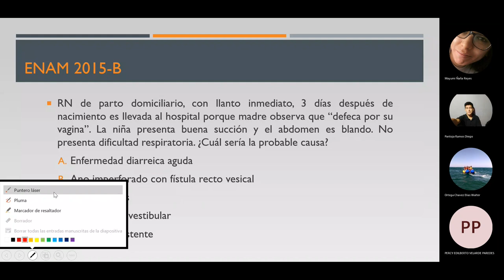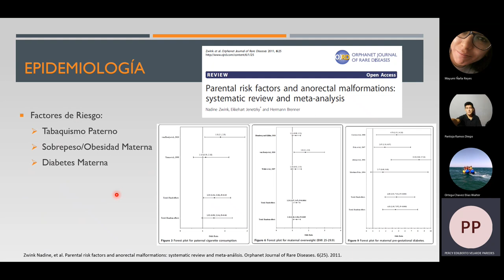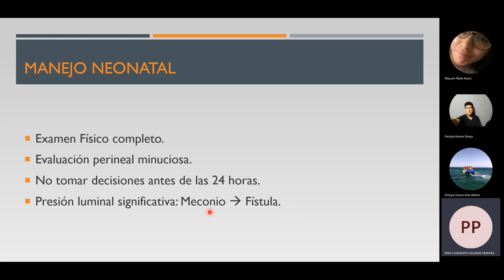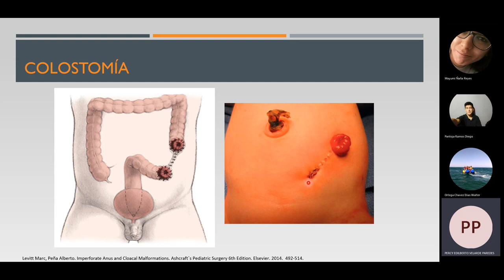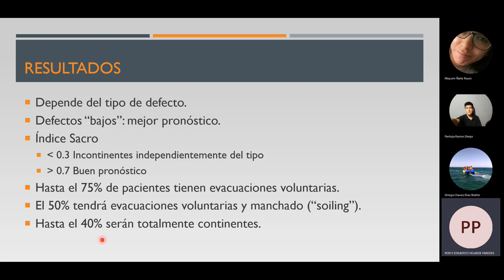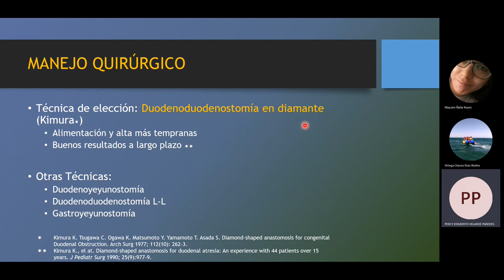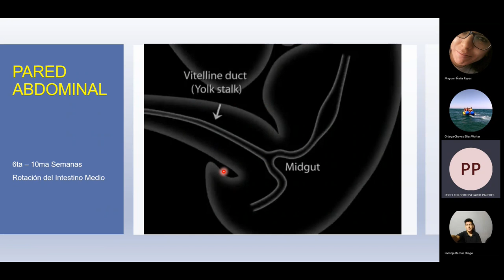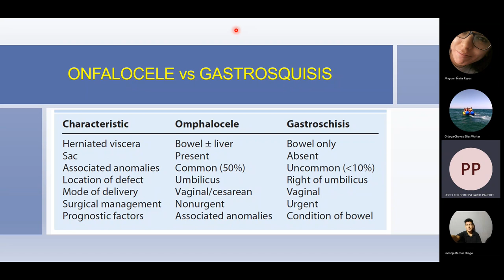PRÁCTICA Dr. Velarde - MAR, onfalocele, gastrosquisis